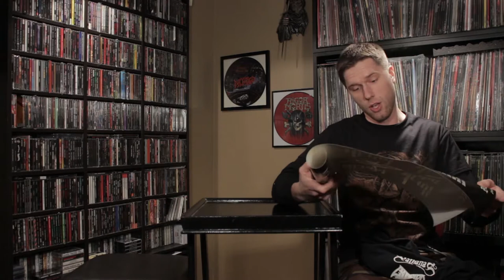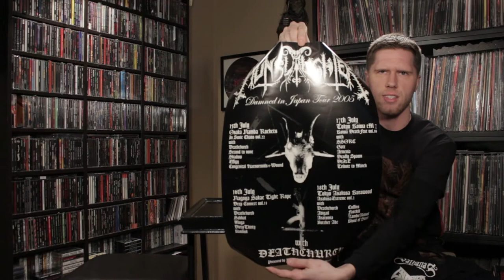More Metal Relics of Jim Sadist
This week's Heavy Metal Relics video is in dedication to Jim Sadist of NUNSLAUGHTER and the list goes on. Which is entirely the point of the video is that we show off various releases Jim has done that you may never heard of.